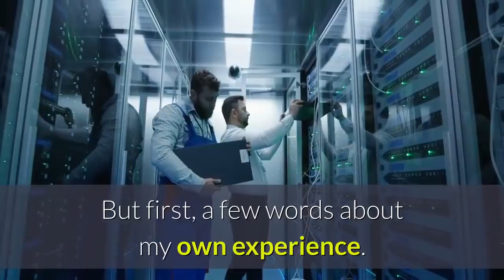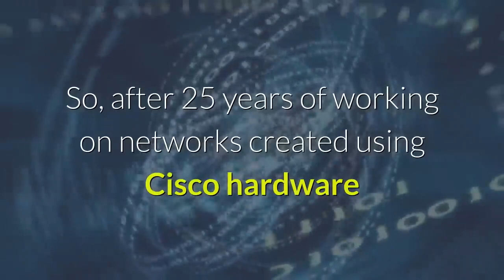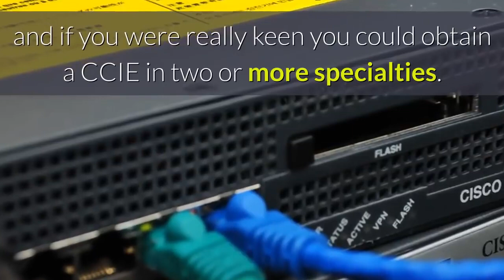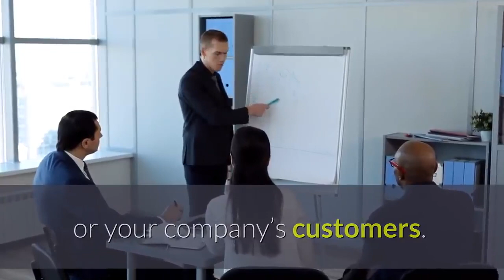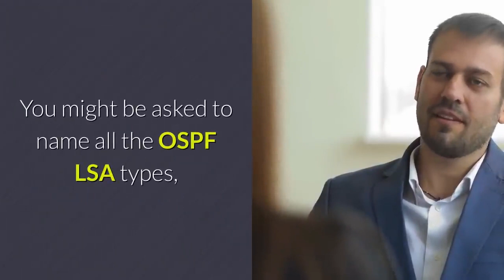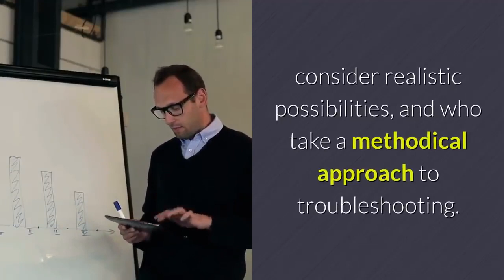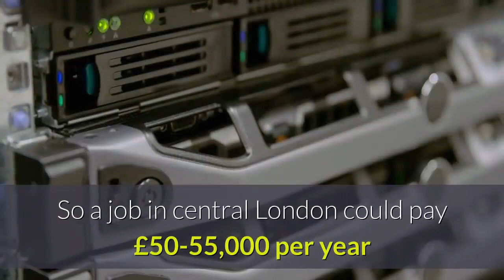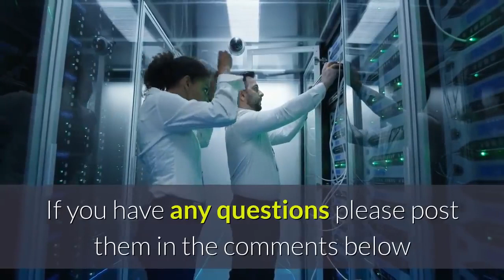Senior Network Engineer Salary Interview Job Description Career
In this video I talk about the role of Senior Network Engineer.

I’m going to describe the skills and certifications required, some things to bear in mind during interviews, and salaries you can expect.

But first, a few words about my own experience.

I’ve worked in the telecommunications industry since about 1992.  My first job was as a Network Technician and I subsequently became a Network Engineer.

I first obtained a CCNA in 1999 and within a few more years had passed the CCNP and CCIP.

After a number of years and several changes of employer I became a Senior Network Engineer.

For the first few years as a technician I worked on an SNA mainframe network but for the past two decades I have worked on Cisco routers and switches.

I attempted the CCIE Routing & Switching lab exam but didn’t pass.

However, this hasn’t prevented me from having a long career as a Network Engineer that continues to this day.

So, after 25 years of working on networks created using Cisco hardware and software I’m going to describe the role in the hope that it will be of some help to others.

Senior Network Engineer Job Description.

You’re probably well aware by now that Senior Network Engineers have a thorough understanding of TCP/IP networks, Cisco hardware and software, routing protocols, and all the many other components within large VPNs that connect the world.

Twenty years ago you could follow the certification path that began with a CCNA, then CCNP, and ended with a CCIE, and if you were really keen you could obtain a CCIE in two or more specialties.

After two decades of evolving technology there are now numerous tracks to follow at the Associate, Professional, and Expert levels.

The CCNA used to be just about routing and switching.

Now you can choose between CCNA Cloud, Collaboration, Cyber Ops, Data Center, Industrial, Routing & Switching, Security, Service Provider, and Wireless.

However, whichever track you choose the one thing that all engineers have in common is that they understand how IP packets get from one computer to another.

You may also have skills, experience, and certification in emerging technologies such as SD-WAN and Cisco Meraki, as well as non-Cisco disciplines like Juniper, Zscaler, Riverbed etc.

Senior Network Engineers are both technically experienced and good communicators.

It’s not enough that you can configure and troubleshoot complex IP networks.

You also need to be able to communicate well with other engineers, technical architects, and the all-important customers.

You also need to be able to summarise and explain network designs, problems, and solutions to non-technical people who may be colleagues within your company, or your company’s customers.

So my first tip is; don’t get fixated on the technical certifications.

Make sure you develop those soft skills too.